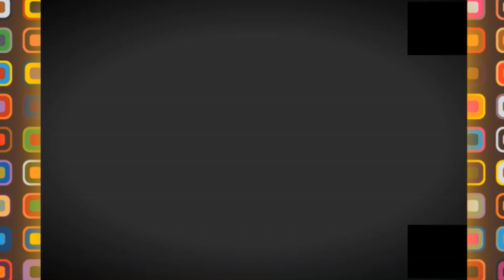💪قاعة رياضية جميلة في برج بو عريريج 💪BBA AQUAGYM💪